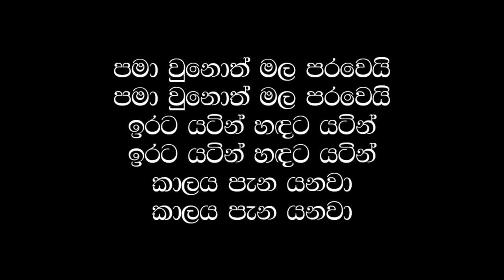Sathuta Wilai Sapatha Malai Neluwoth Mala Athin Ekai / Devananda Waidyasekara / Sinhala Lyrics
This is very beautiful song sung by Devananda Waidyasekara
Lyrics : Nimal Wickramasekara